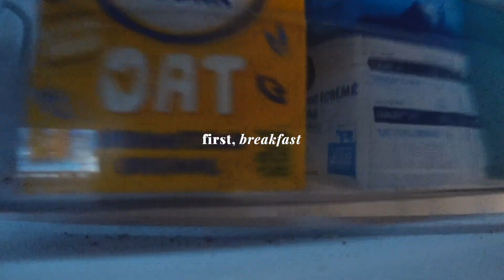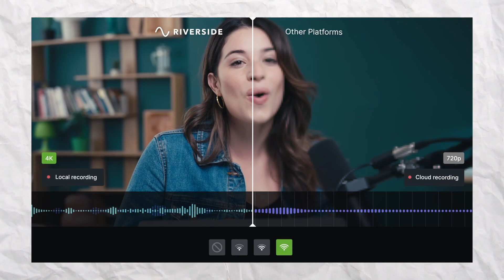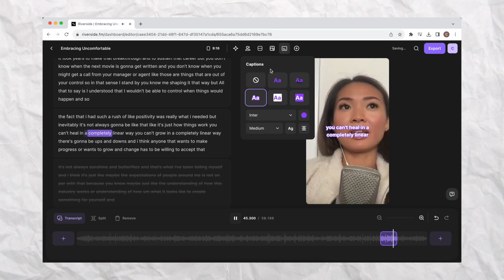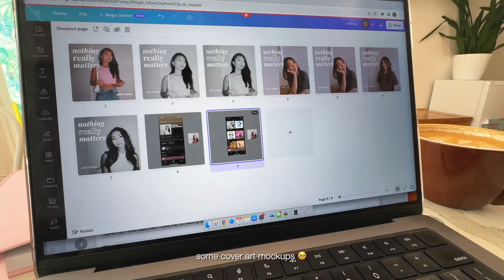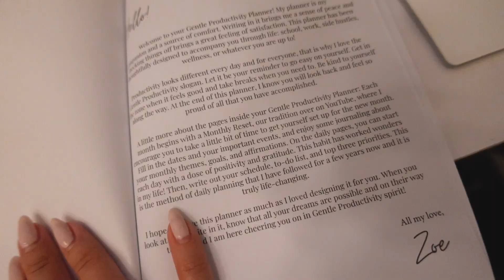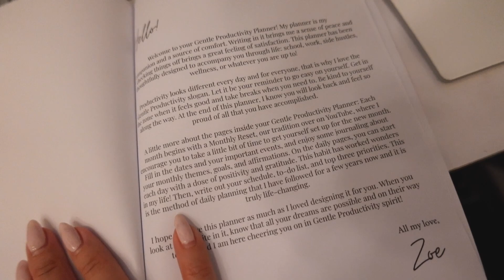my journey to starting a podcast | life of a content creator vlog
in this vlog, we dive into why I'm starting a podcast and talk about my journey so far of starting a podcast as a beginner and reveal the upcoming plans!

youtube (coming soon): @nothingreallymatterspodcast

☕️ SUPPORT
every coffee helps me make more videos like this! thank you so much and no worries if you can’t buy a coffee, I appreciate you being here ♡

🔗 LINKS
my top
my camera & filming equipment

→ books
reading inspo
my kindle

→ desk setup
monitor stand
new monitor
logitech mouse